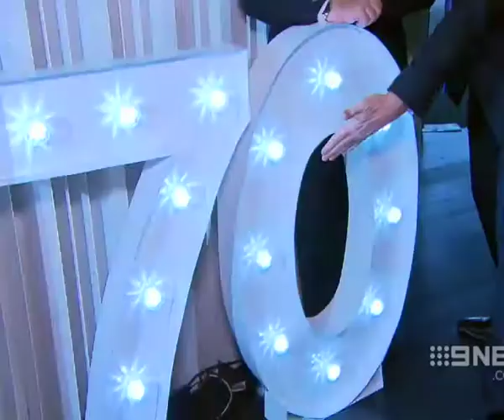Peter Hitchener -70th Birthday Celebrations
Peter Hitchener 70th Birthday Celebrations - 9 News Melbourne & Media Industry